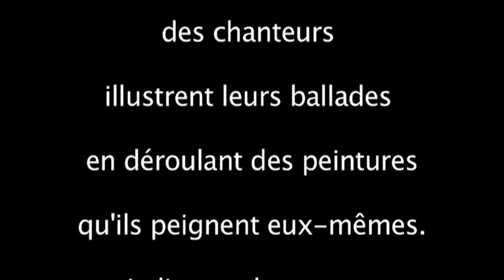Les chanteurs peintres du Bengale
Les chanteurs peintres du Bengale (Village de Nata, Bengale, Inde)